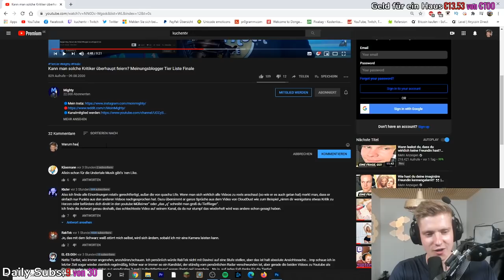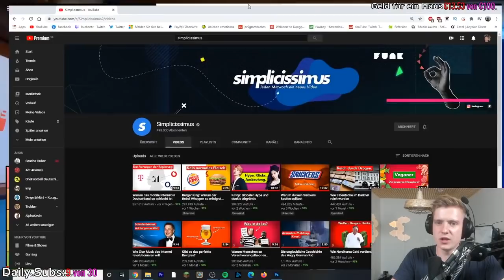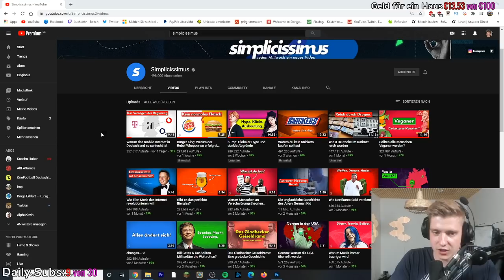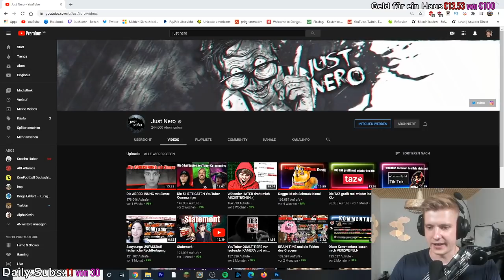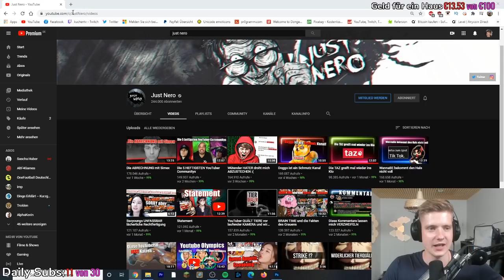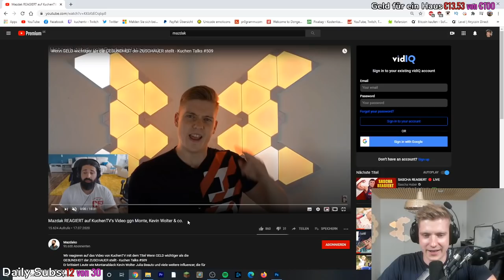Die schlechtesten Meinungsblogger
ADDET MICH:
►Steam: KuchenTV

Postfach:
Tim Heldt
Postfach 2405
38014 Braunschweig

Pakete an:
Tim Heldt
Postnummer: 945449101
Packstation 104